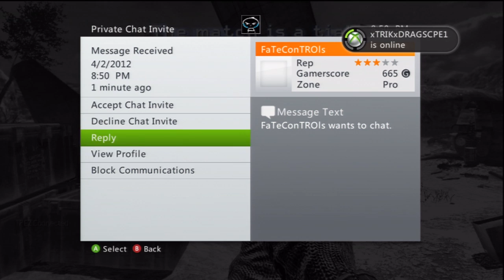iLy kF 10th XP Lobby Proof!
gamertag: iLy kF